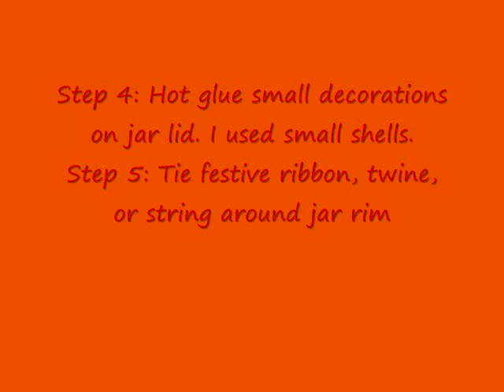Sea Salt Candle Jar Tutorial_0001.wmv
Tutorial to make a candle jar filled with layers of dyed sea salt.

My etsy shop